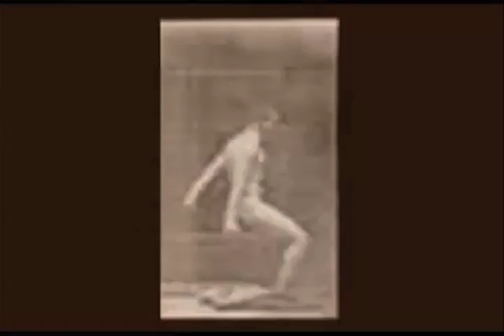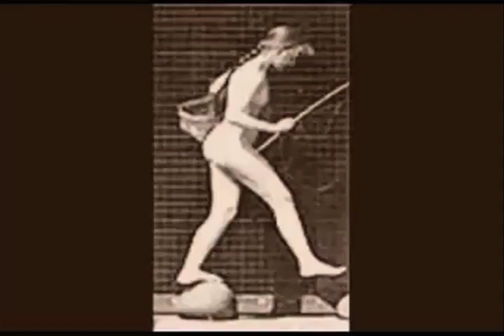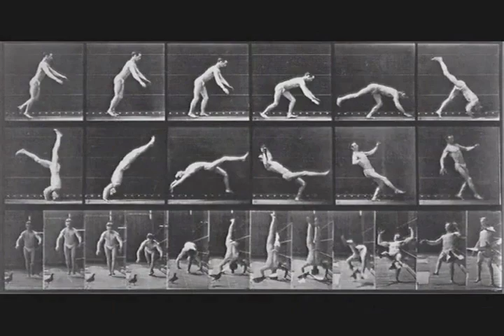Is Deleuze's Film Theory Useful? | Department of Film Theory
People ask about Deleuze and his Film Theory often.

And the question about whether or not it is useful is a good one.

This video discusses the answer and why.

If you're into Film Studies and would like my free course on Genre Analysis, the playlist begins here:

Resource for this video:

Deleuze, Gilles. Cinema 1: The Movement-Image. Trans. Hugh Tomlinson and Barbara Habberjam. Univ Of Minnesota Press, 1986

Thanks and talk soon! :)